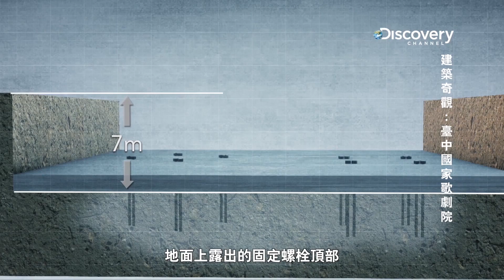兩岸新聞台 : 《建築奇觀：臺中國家歌劇院》 拍攝八年紀錄世界第一難蓋建築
【記者鄒志中報導】   「不可能的建築！」伊東豊雄日前以臺中國家歌劇院榮獲日本建築最高榮譽-村野藤吾賞 ! 世界第一龐大的曲面建築，臺中國家歌劇建設難度傲視全球，曾讓國際一流的建築團隊棄械投降！臺中市政府與Discovery頻道共同合作，花費長達八年時間，見證臺日建築團隊如何完成這座「不可能的建築」，《建築奇觀：臺中國家歌劇院》將於2017年5月28日星期日晚間9點全臺首播，並陸續於全亞洲播放！

臺中市長林佳龍表示，暨臺北101後，臺中國家歌劇院是建築史上的新里程碑，更是臺中市引以為傲的地標！透過Discovery頻道深入現場的貼身鏡頭，讓世界看到建築驕傲的背後，蘊藏著設計者的心力與建造者的血汗，感謝營建、工程團隊及所有辛苦付出的幕後人員，共度難關，攜手打造出這座「不可能的建築」，讓臺灣建築實力躍上世界舞臺、驚豔全球。

Discovery亞太電視網資深副總裁張方表示，一直以來Discovery頻道致力於記錄臺灣的美好，並傳遞給世界。建築奇觀系列節目紀錄了全球傲人的建築成就，當然不能錯過「世界最難蓋」的臺中國家歌劇院，以國際媒體的角度，帶領臺灣及全亞洲觀眾看見偉大工程幕後的挑戰，以及臺灣創新的建築實力及精神，也希望透過節目的播放，讓世界再度聚焦臺中！」

世界第一難建！臺灣團隊面臨建築結構史上最大挑戰？
臺中國家歌劇院無樑無柱、彎曲、零直角，近乎違背幾何學原理的建築特色，被當代建築代表人物伊東豊雄先生認為是畢生代表作，在地合作的大矩聯合建築師事務所楊逸詠建築師表示：「曲牆結構體塑造了建築物的流動感，打開了封閉劇場建築為無數開放的自由場域，並突破性利用結構曲面作為建築聲學的主體，成為廣為市民喜愛的公共空間。」

然而，在進行主體工程結構設計時，就連曾設計過雪梨歌劇院及臺北101的頂尖團隊，看到設計圖後都表示，這是項不可能的任務，不知從何下手!? 結構工程師金田充弘先生也笑稱，從第一天開始的挑戰，就是說服別人相信這建築物蓋得起來！

大量的曲牆結構，讓施工過程困難重重，可謂建築結構史上最大挑戰，這座全球第一座以曲牆為結構主體支撐的建築，與一般傳統建築以樑柱支撐大不相同，許多專家望而卻步，最後總算由臺灣本地的營建團隊接下重任，透過3D電腦模型科技，為伊東豊雄大師完成了這個最困難、卻也最寶貴的禮物！

臺中國家歌劇院每一片曲牆都是由工程師手工切割鋼筋，將58面曲牆分為1,372片元素，再像拼湊樂高般建構而成。為加強牆壁的支撐力，使用鋼筋數量近乎是一般工程的兩倍，另外，為克服傳統木板無法彎曲的固定模板，臺灣團隊獨創使用鋼絲網搭配混凝土，如陶土般可雕塑成自由彎曲的形狀，打造出的每一道曲牆厚度及形狀都是獨一無二的。節目中，Discovery團隊深入現場，記錄這群幕後推手如何化危機為轉機、一一克服難關，漂亮的完成這座「不可能的建築」！

美觀、安全兼具  全臺首座水幕式防火系統
一棟建築最大的核心關鍵在於其「安全性」到底符不符合建築的標準，臺灣處於板塊擠壓處，時常有大大小小的地震發生。臺中國家歌劇院除加強穩固建築底部的結構，以達到6級的抗震效果。防火措施也不可少，歌劇院的壁面為彎曲洞穴形狀，難以設置防火鐵捲門，為了保留建築美感，為全臺首創使用水幕式防火噴水系統，彷若洞穴瀑布般，也獲得國家認可的肯定。

全球首座擁有美聲涵洞的歌劇院  滿足視覺聽覺雙重享受
正如建築大師伊東豊雄表示，臺中國家歌劇院不僅是一座名為歌劇院的建築，而是整座建築就是一場歌劇。這是一座用耳朵聽的建築，獨特的曲牆環境，打造出最自然、完美的美聲涵洞，並配合照明及自然光線的變化，當民眾踏入其中，彷若走在洞窟當中，聽到不同聲響、產生不同感受，在視覺、聽覺的雙重感官下，開始了一場無與倫比、變換巧妙的歌劇旅程。

建築對於城市來說，不再只是攀登天際的摩天大樓，也不是掛上標新立異的摩登風格，伊東豊雄大師希望建築的本身能「以人為本」，而非把人塞進建築裡面，利用洞穴、樹木、回音等簡單概念，打造出如漩渦般流動的有機空間，像是座活著的藝術品，盼望臺中國家歌劇院能帶給民眾一個回歸最原始自然的洞窟環境，增添建築與人之間的溫度，並讓民眾樂於親近、找到屬於自已的一個休憩角落。

耗時8年拍攝，《建築奇觀：臺中國家歌劇院》紀錄歌劇院從無到有，幕後建築團隊如何完成這座幾乎推翻幾何學原理的偉大建築作品，在全亞洲Discovery頻道呈現，2017年5月28日星期日晚間9點全臺首播，並陸續於亞洲各區播放，將帶領亞洲上億觀眾見證這座充滿動感及想像力的臺中建築新地標。